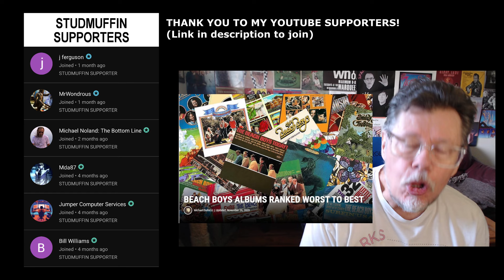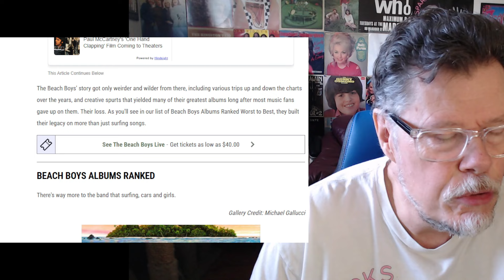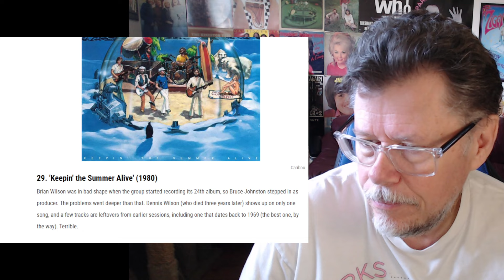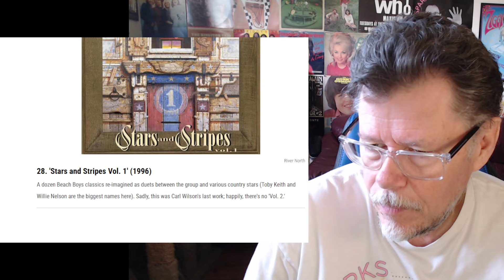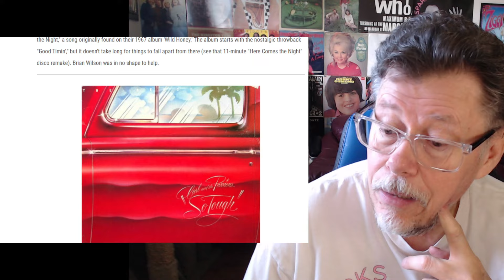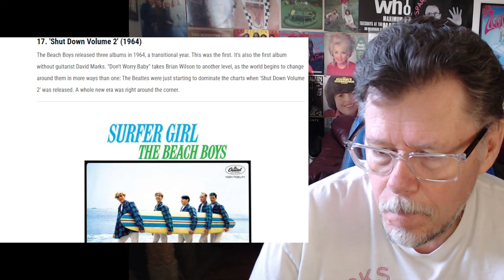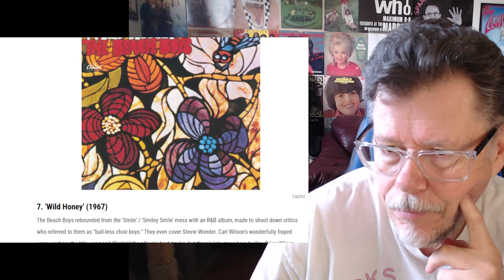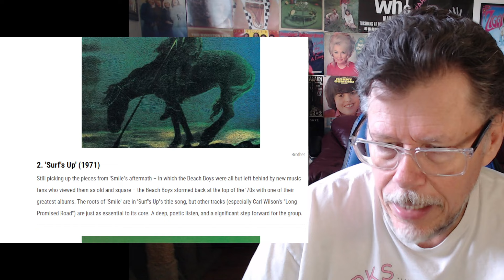THE BEACH BOYS ALBUMS RANKED WORST TO BEST (REACTION)